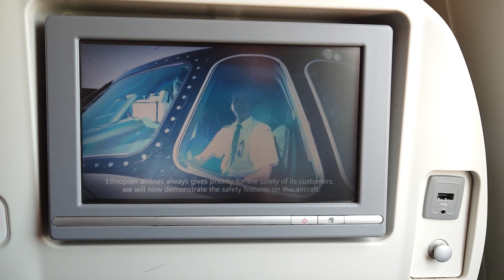Taxiing and taking off from Togo Lomé–Tokoin International Airport Ethiopian Airlines 2019 Nov 23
Taxiing and taking off from Togo
Lomé–Tokoin International Airport
Ethiopian Airlines 2019 November 23

Lomé–Tokoin